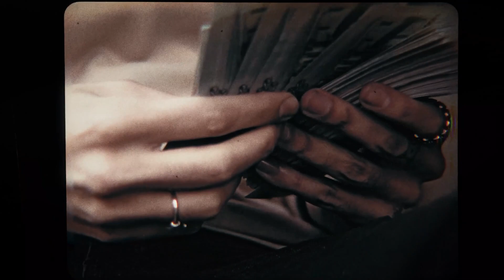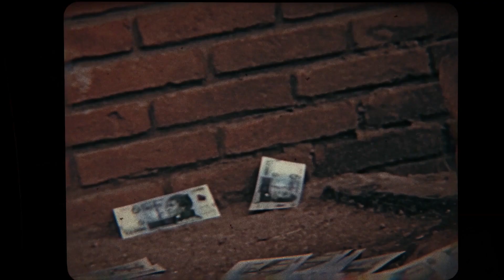El Pretty x Ninja Malo - Sin Tiempo [TDAH] (VIDEO)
Adelanto del disco TDAH de El Pretty y Ninja Malo.

Beat: Mili Milanss
Video: Esepe Audiovisuales
Producción: XXL Producciones